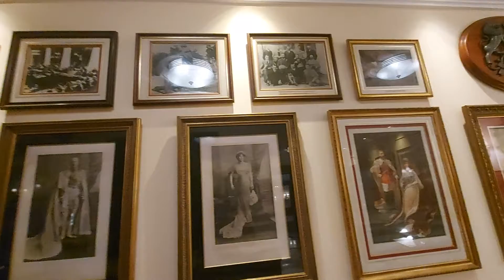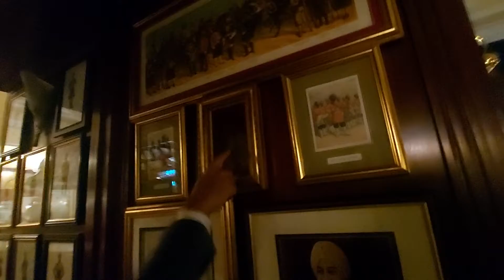The Imperial Five Star Hotel Cp Delhi Old Picture View - Old Photo Frame In The Imperial 5 Star Hot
About This Video -  All in all we end up visiting 7 different destinations on this trip to India including Delhi, Jaisalmer, Jodhpur, Jaipur, Agra, Varanasi and Kolkata. Our travel guide to India (भारत यात्रा गाइड) focuses on top attractions, things to do, regional culture and local food worth sampling. Our India travel itinerary is scheduled for a fast paced 3 week trip where we don't spend more than a few nights (2 to 4) in each place we visit.

The entire journey from one place to the next is done by train which we booked months in advance. If you're hoping to visit India by train it is well advised to book your train tickets as much in advance as possible as availability can be quite limited close to the actual departure date. Overall our travels across India were incredible; however, we do have low moments as well when trains and delayed, we're ripped off and when some of us start getting sick.

Visiting India (इंडिया) and expecting a pristine journey in which nothing goes wrong and health is always at 100% is unrealistic and we make sure to show what it is really like to travel in India. If you're thinking of going to India we strongly advise you to just do it! It will be an unforgettable journey and chances are you'll be planning your next trip back before you know it. Now let's explore Incredible India together!

Topic Cover - India! When it comes to remarkable travel adventures few can top what this country has to offer. Even for the seasoned traveler India has an uncanny ability to dazzle, frustrate, inspire, confound and mesmerize unlike any country we've ever visited.

Join us as we journey from Delhi to Kolkata in this India travel guide covering everything including our travel experiences in each destination, transportation by train, local food and unique accommodations.

Our trip in India starts in Delhi before we head off by train to explore Rajasthan including stops in the Golden City of Jaisalmer, the Blue city of Johdpur and the Pink city of Jaipur. We then head to Agra to visit the Taj Mahal and then take an overnight train to marvel at the ancient city of Varanasi. Our last stop is Kolkata where this great adventure ends.

Now let's explore India together in this travel guide kicking things off in Delhi.

We hope you enjoyed our India travel guide and that it gave you a good idea of attractions and things to do on your own trip. Few countries can offer the diversity of chaos and enchantment quite like India and for those seeking an adventure of a lifetime we highly suggest you visit India (भारत यात्रा).